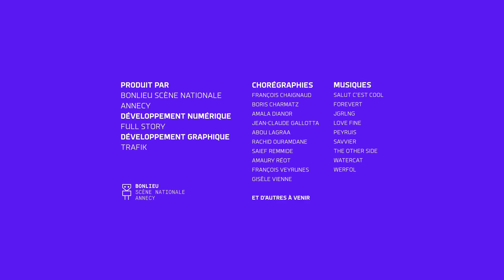I-Dance : Amaury Reot - 16/2/2023 9:56:42